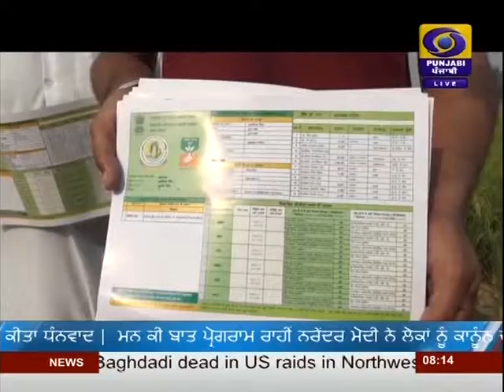DD PUNJABI NEWS | LATEST NEWS | JALANDHAR | AT 0800AM | DATED 28-10-2019